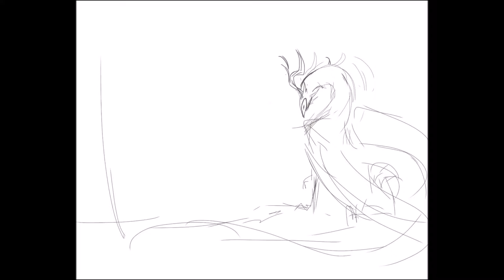Arcem Process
Process video for my work "Arcem," exported from Procreate and fancified with Windows Movie Maker.